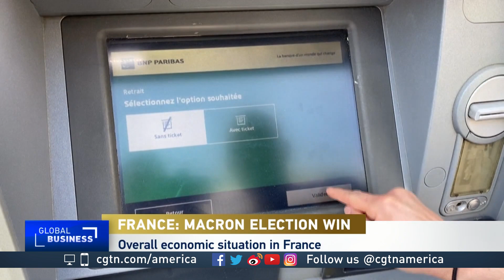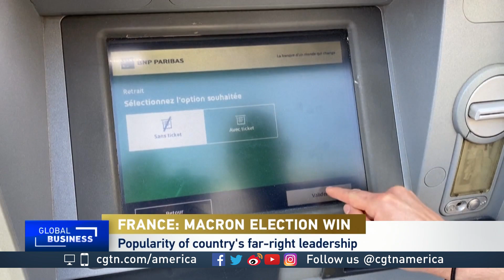Patrick Chamorel on Macron's reelection and France's economic future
CGTN's Sean Callebs talks to Patrick Chamorel, Senior Resident Scholar, Stanford Center about Macron's reelection and France's economic future